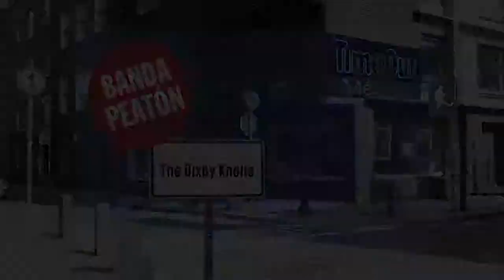Banda Peatón: The Bixby Knolls en Parque Lincoln (Polanco)